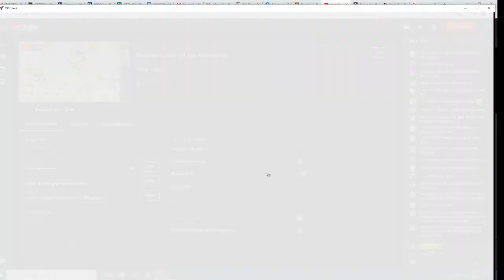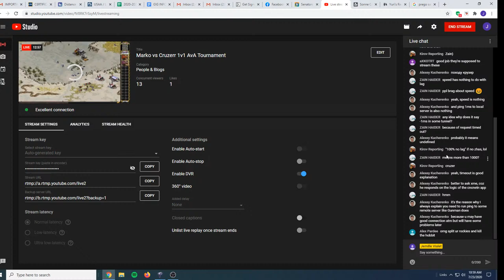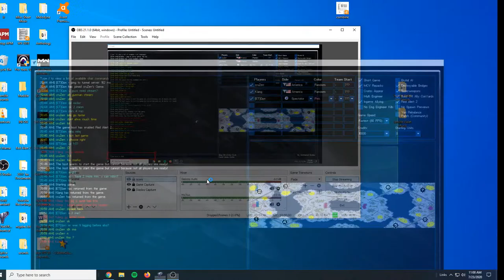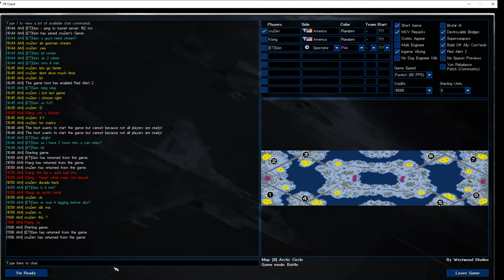Marko vs Cruzerr 1v1 AvA Tournament